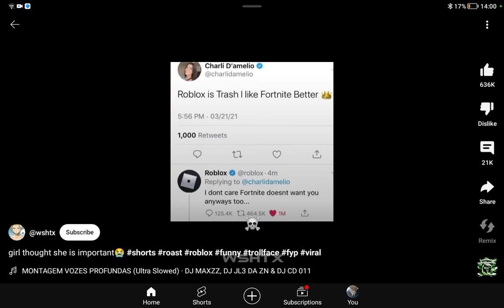24 September 2024